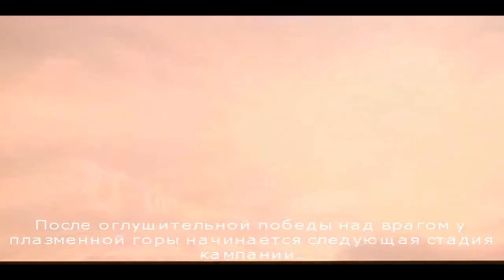Starship Troopers (Десантура)#5 - Топливная вышка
У флота закончилось горючее, нам нужно продержаться пока все танкеры не будут заполнены